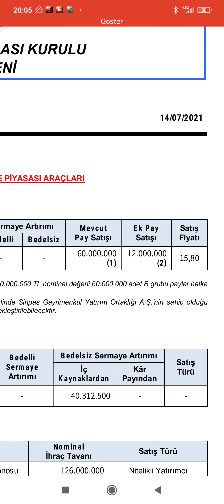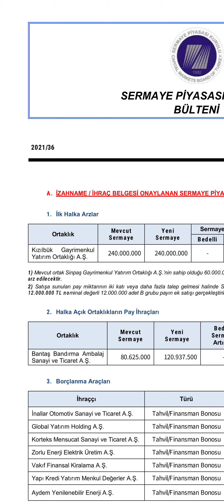SPK Bülteni Yayınlandı Bir Halka Arz 1'de Bedelsiz Sermaye Arttırımına Onay Çıktı!!